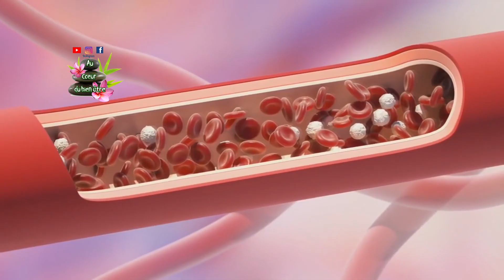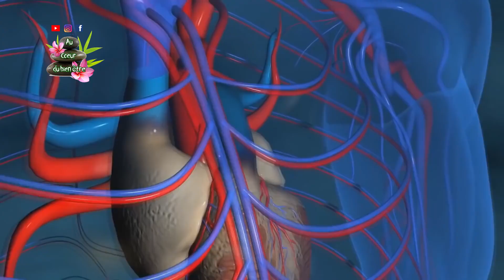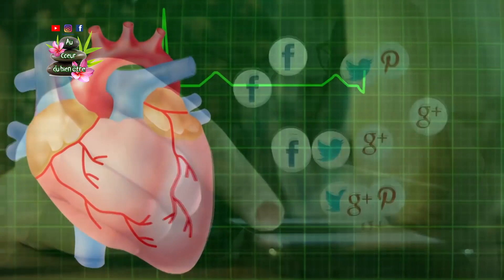ADIEU L'INFARCTUS Ceci aspire la graisse de vos veines bouchées pleines de cholestérol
Livre physique

kobo/fnac : l'assurance de ma virilité
FACEBOOK: AU COEUR DU BIEN ETRE
INSTAGRAM: AU COEUR DU BIENETRE